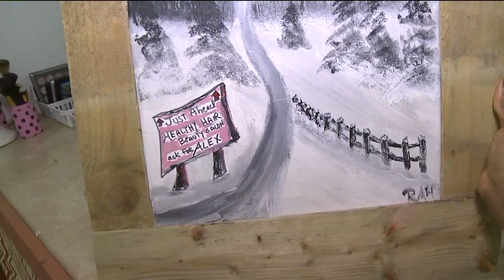Blind artist creates pieces for newcomers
In a dimly lit basement in Wilkes-Barre, artist Rob Hoyt is making something truly remarkable.